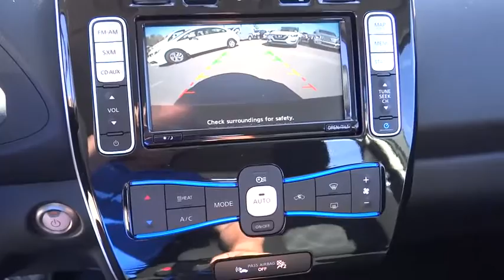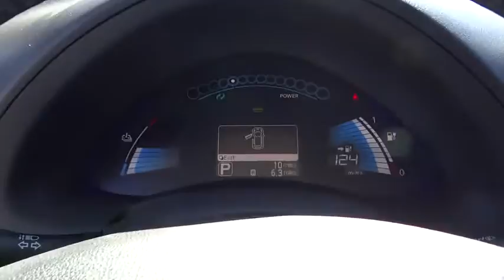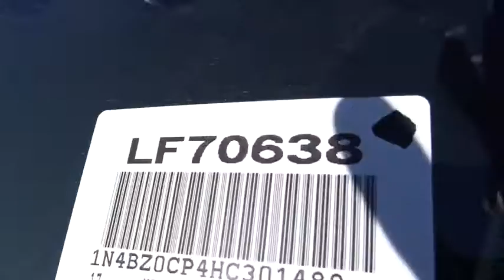2017 Nissan LEAF Costa Mesa, Huntington Beach, Irvine, San Clamente, Anaheim, CA LF70638